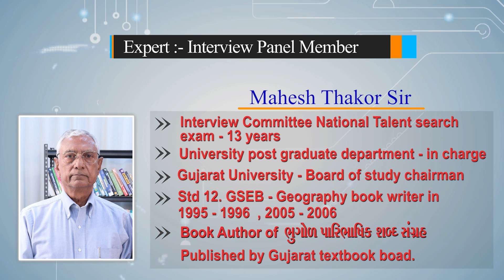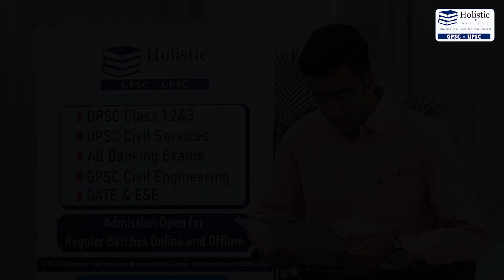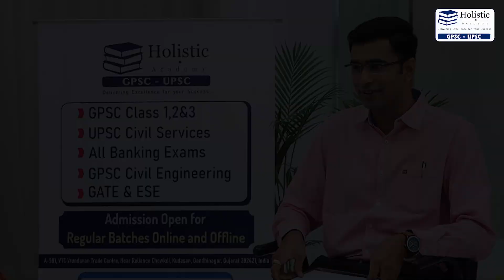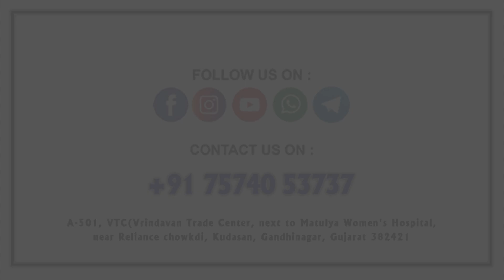GPSC Topper Mock Interview || Malay Maniyar || Holistic Academy || Rank-54 || ADR || Class 2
🔴  GPSC Mains 🆓 Demo lectures:18/01/22.

🔴 GPSC Mains Test series: 23/01/22

🔴 Registration is compulsory!